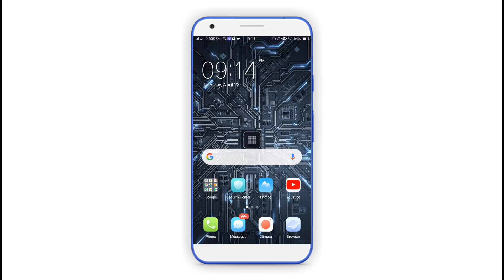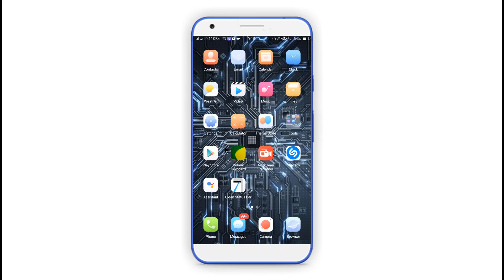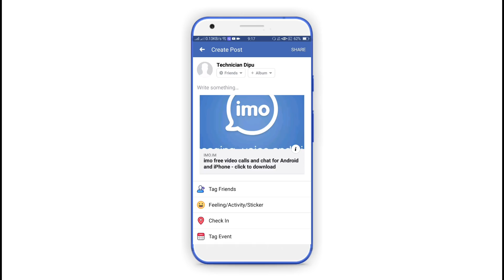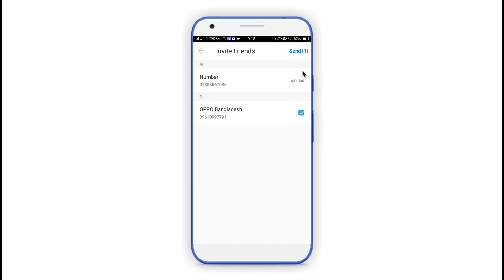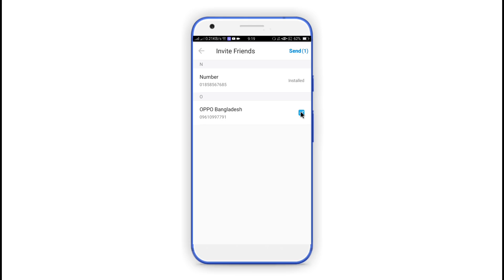ফোনে imo থাকলে এই গোপন কাজটি ভুলেও করবেন না || New imo Secret Tips and Tricks Bangla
imo তে এই গোপন কাজটি ভুলেও করবেন না || New imo Secret Tips and Tricks Bangla.
In this video today i will show New Android Secret Setting 2019.Android Most Amazing Hidden Tips Bangla Tutorial 2019.

🌐 Follow Us-

1. Android Mobile Tips
2. New Updates 2019
3. Android Phone Hidden Tricks
4. Mobile Tips Bangla
5. New Best Apps 2019
6. imo Secret Settings
7. Most Important Trick
8. Android hidden feature setting
9. Best Tips & tricks
10. Android secret setting bangla